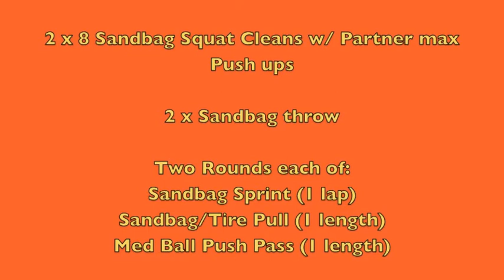CouragePerformance.com - CrossFitSouthwest.m4v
2 x 8 Sandbag Squat Cleans
2 x floor Sandbag Tosses
2 rounds each of:
Sandbag Sprint (1 lap)
Sandbag/Tire Pull (1 length)
Med Ball Front Toss (1 length)